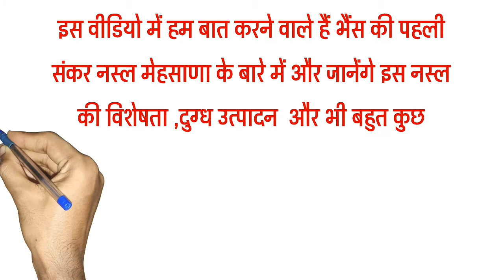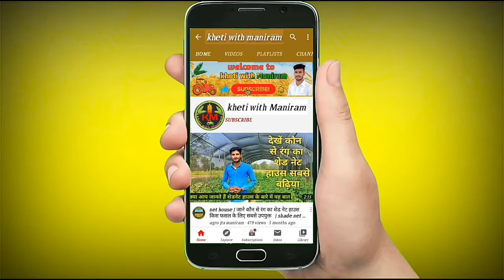mehsana buffalo || Mehsana Bhains || mesana bhens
hi
i am maniram  welcom to our youtube channel kheti with maniram

full details of Mehsana buffalo